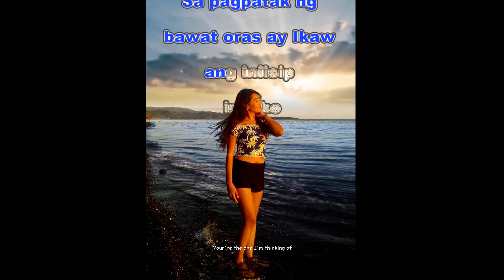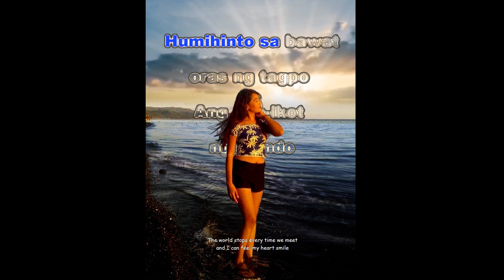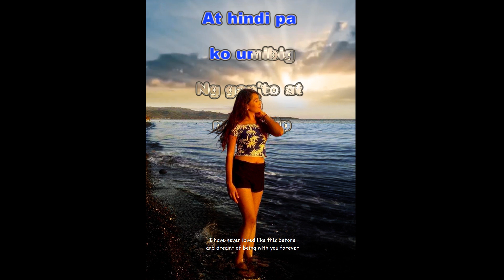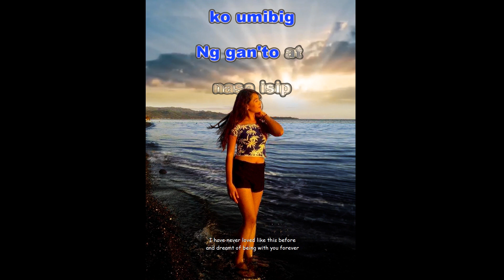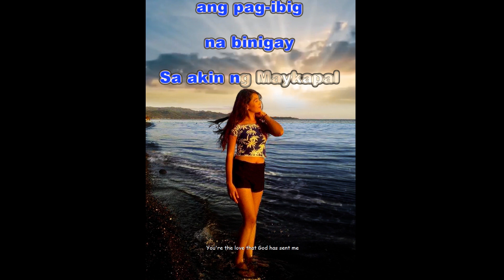Karaoke Fan Mix | IKAW - Yeng Constantino Image Fx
A creative fan mix for a special friend on the other side of the world.